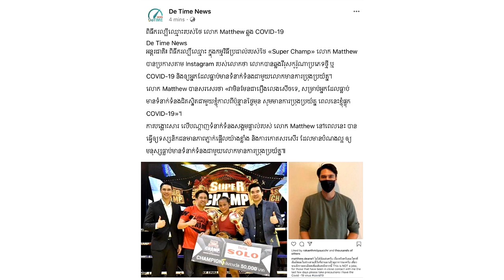ក្ដៅៗ!! ពិធីករល្បីឈ្មោះរបស់ថៃ លោក Matthew ប្រកាសថា បានឆ្លង កូរ៉ូណាហើយ